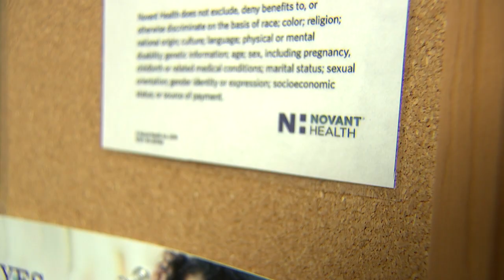FACES OF PRIDE - LGBTQ HEALTHCARE